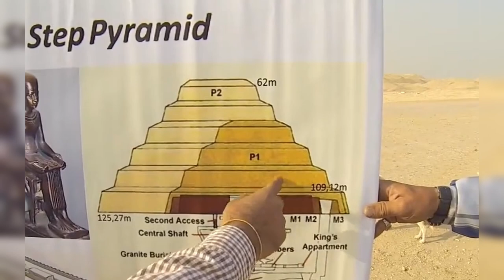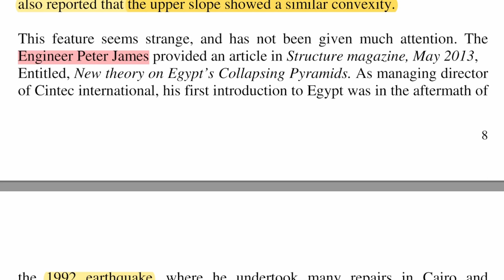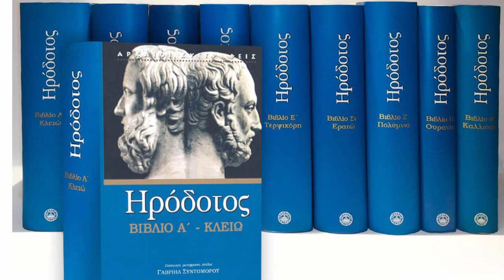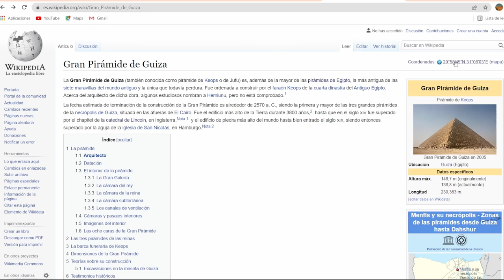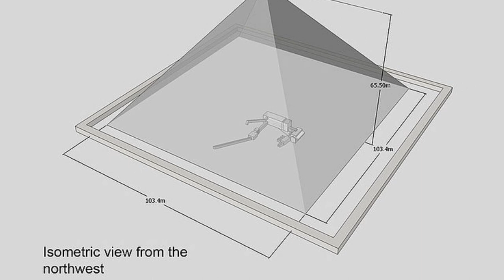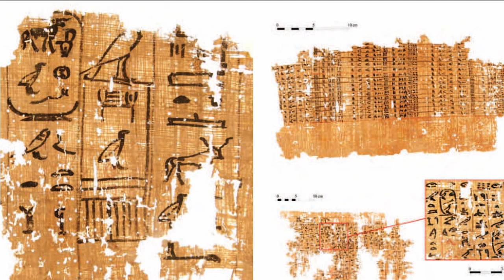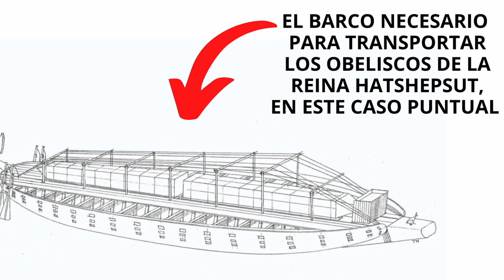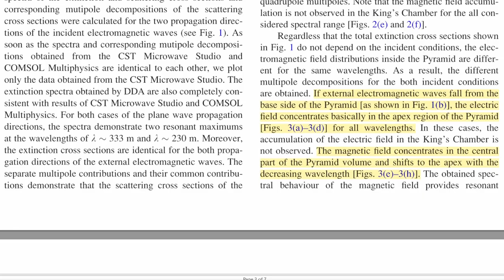IMPROBABLE LÍNEA DE TIEMPO/CONSTRUCCIÓN PIRÁMIDES EGIPCIAS. IMPROBABLE TIMELINE/EGYPTIAN PYRAMID .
En este vídeo nos haremos preguntas con respecto a las improbables líneas de tiempo presentadas por la academia, en cuanto a la construcción de ciertas pirámides encontradas en Egipto. Al igual que nos preguntamos sobre el conocimiento, la tecnología, las herramientas, los medios de transporte y las capacidades logísticas necesarias para llevar a cabo este tipo de emprendimientos. También se pone en cuestión, la lógica bajo la cual se llega a conclusiones sobre las construcciones de edificaciones en antiguas civilizaciones.

In this video we question ourselves regarding the unlikely timelines presented by the academy, regarding the construction of certain pyramids found in Egypt. Likewise, we ask ourselves about the knowledge, the technology, the tools, the means of transport and the logistical capacities necessary to carry out this type of undertaking. Also, we question the logic under which conclusions are reached regarding the construction of buildings in ancient civilizations in general.

Documentos consultados:
Cornell University Library: THE PYRAMIDS AND TEMPLES OF GIZEH, PETRIE, W. M. FLINDERS,
Keith Hamilton, A Layman’s guide to The Meidum Pyramid
Keith Hamilton, A Layman’s guide to The Bent Pyramid, Part 1
Keith Hamilton, A Layman’s guide to The Pyramid of Khafre, Giza
Keith Hamilton, A Layman’s guide to The Great Pyramid, Part 1
Keith Hamilton, A Layman’s guide to The Pyramid of Menkaure, at Giza
Martin Odler, Jiri Kmosek, Jan Dupej, Katarina Arias Kytnarova: Old kingdom copper tools and model tools
Multianalytical Investigation and Conservation of Unique Copper Model Tools from Ancient Egyptian Dark Age, Manal Maher, Yussri Salem:
QuarryScapes: ancient stone quarry landscapes in the Eastern Mediterranean. Abu-Jaber, NizarBloxam, Elizabeth G.Degryse, PatrickHeldal, Tom
Pierre Tallet, Gregory Marouard: Des papyrus du temps de Chéops au ouadi el-Jarf
Electromagnetic properties of the Great Pyramid: First multipole resonances and energy concentration: Mikhail Balezin, Kseniia V. Baryshnikova, Polina Kapitanova, and Andrey B. Evlyukhin

Photos:
Wikipedia: